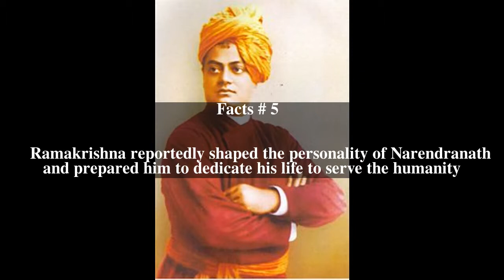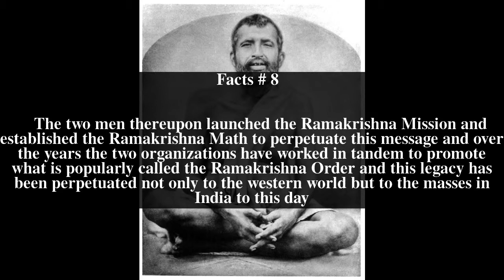Relationship between Ramakrishna and Swami Vivekananda Top # 9 Facts